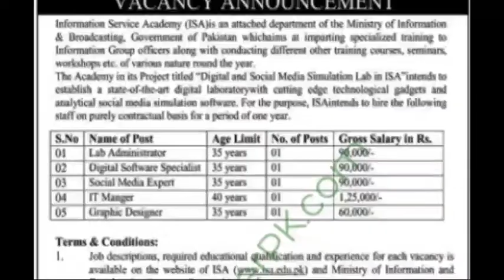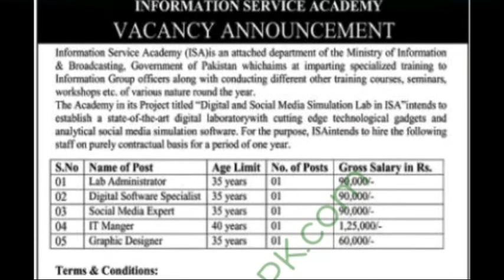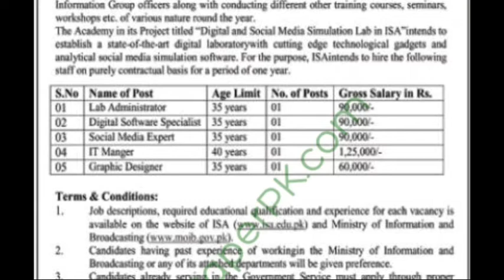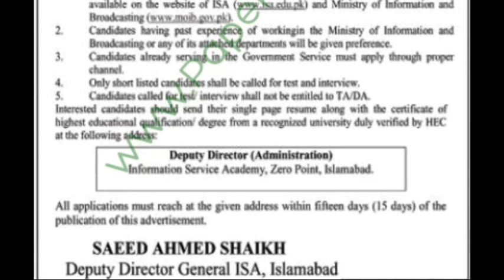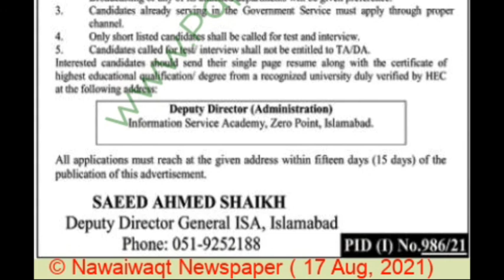Ministry of Information & Broadcasting Information service Acadmy Jobs 2021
Lab admanistrator
Degital software specialist
Social media expert
IT  Manager
Graphic Designer